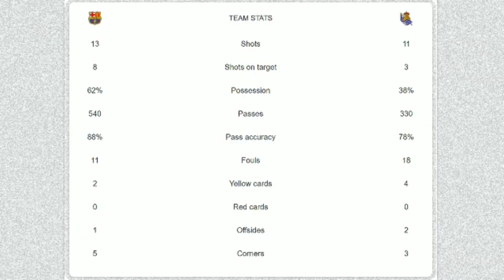FC Barcelona vs Real Sociedad | 4-2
"Blaugrana begin life without Messi with a win over Los Txuri-Urdin in their LaLiga opener"

2021-22 SPANISH LALIGA

Chapters:
00:00 - start
00:03 - venue
00:06 - fixture
00:10 - 19' Gerard Pique (a. Memphis Depay)
00:20 - 45+2' Martin Braithwaite (a. Frenkie de Jong)
00:30 - 59' Martin Braithwaite
00:40 - 82' Julen Lobete (a. Ander Barrenetxea)
00:50 - 85' Mikel Oyarzabal
01:00 - 90+1' Sergi Roberto (a. Martin Braithwaite)
01:10 - stats

Best regards,

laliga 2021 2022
spain
fc barcelona vs real sociedad
2021